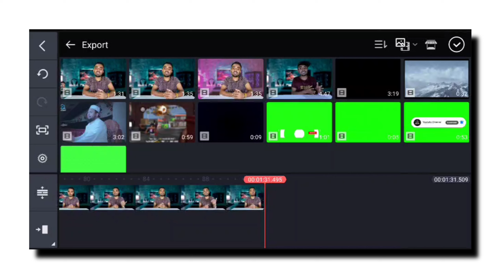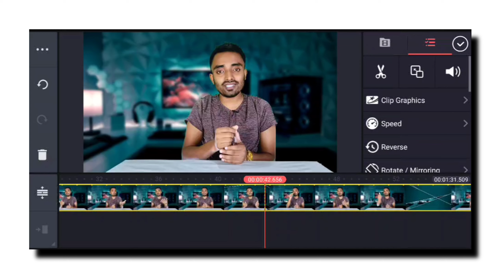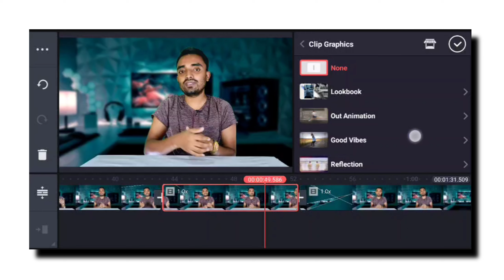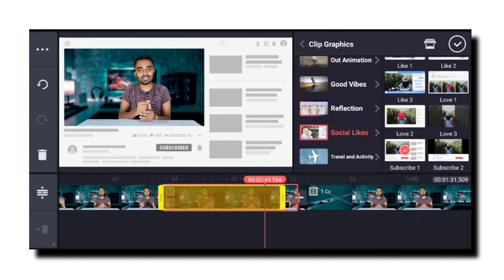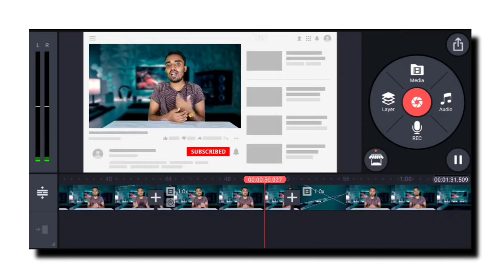How to add subscribe button in Android